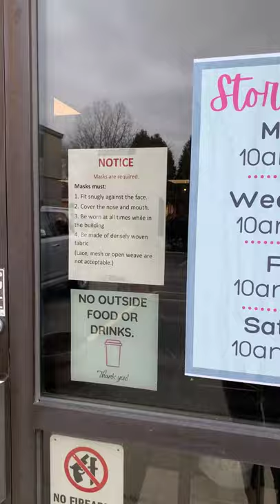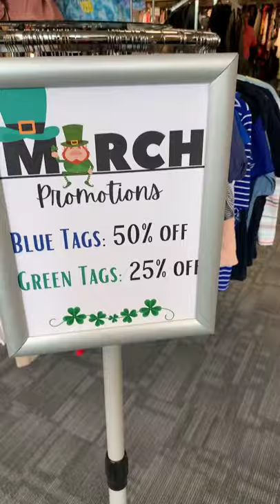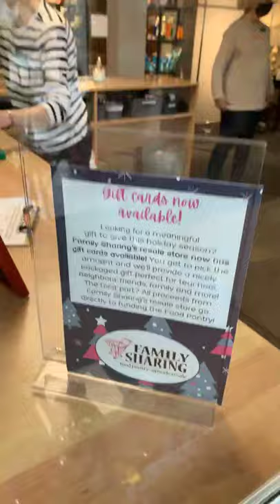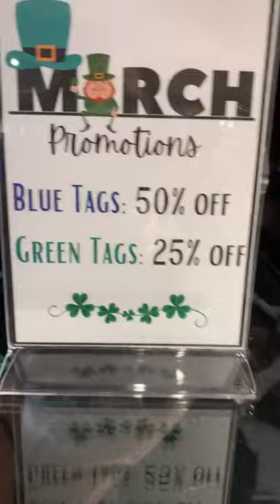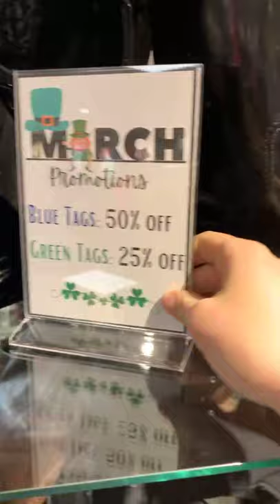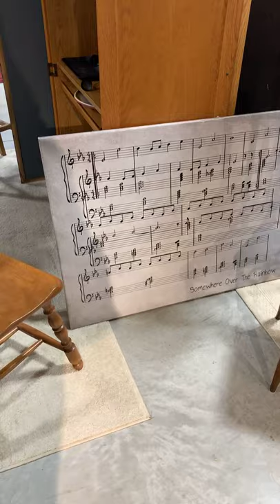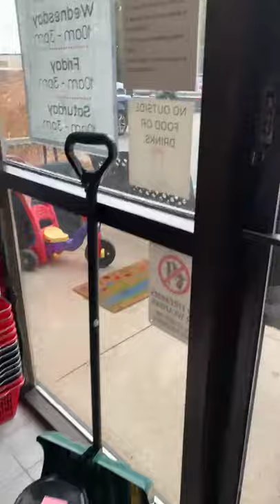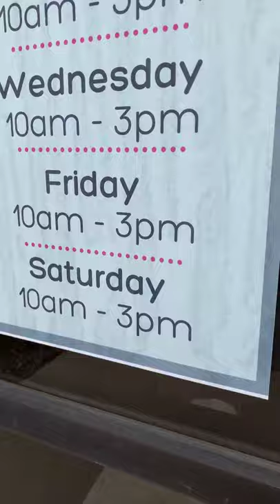Black(Hawk) Friday Shopping at Family Sharing of Ozaukee County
Join the Grafton Area Chamber of Commerce on a tour of the recently remodelled Family Sharing of Ozaukee County, 1002 Overland Court, Grafton WI 53024. Proceeds from the resale store go directory towards supporting the food pantry. Family Sharing is the longest-standing food pantry in OzaukeeCounty